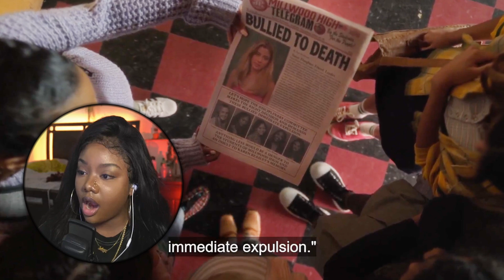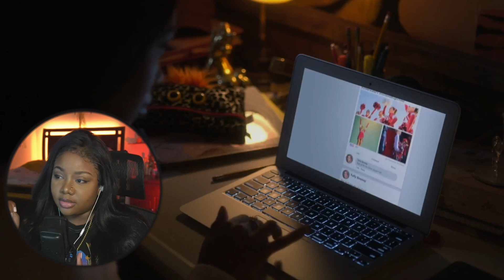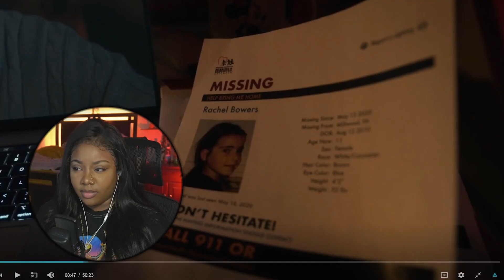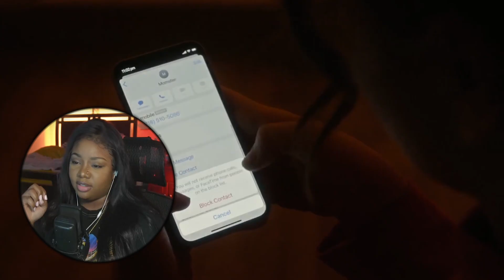THE NOA AND FARAN AGENDA....| PRETTY LITTLE LIARS ORIGINAL SIN 103-105 REACTION/COMMENTARY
CHAPTERS:
INTRO: 0:00
EPISODE 3: 00:51
EPISODE 4: 12:06
EPISODE 5: 21:45
OUTRO: 30:02

♪ Biscuit (Prod. by Lukrembo)